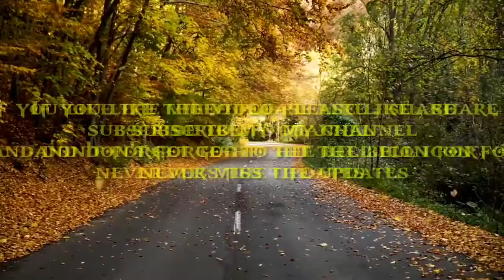Meditation Music for Concentration & Focus - Relax Mind Body, Morning Music | Meditation Mantra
listen till the end.